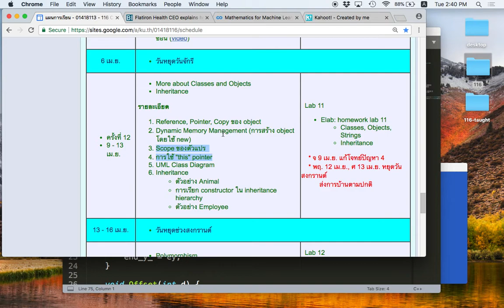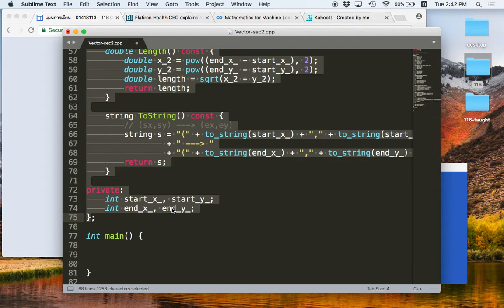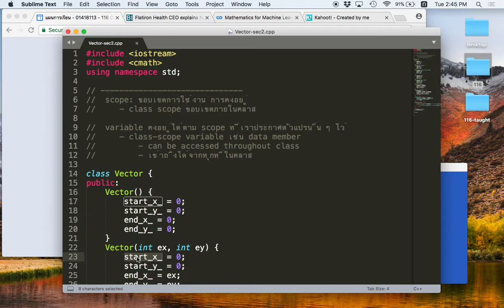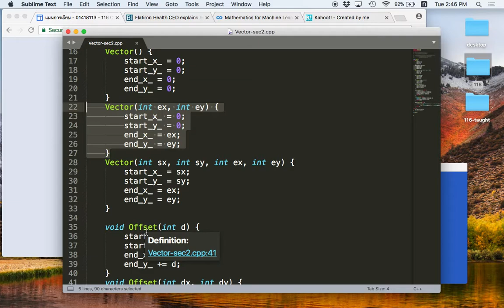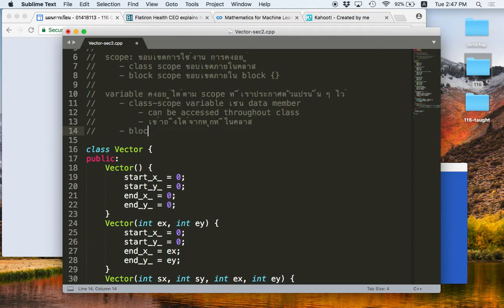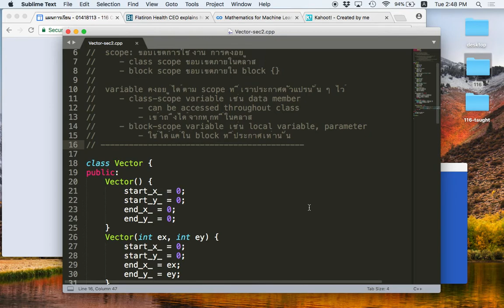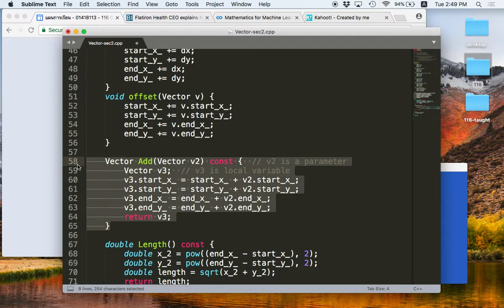[C++ 3.1] Variable Scope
ขอบเขตการใช้งานและการคงอยู่ของตัวแปร